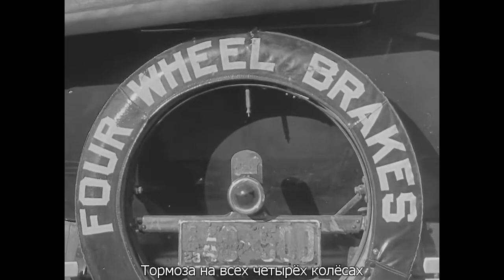Lazerhawk - Buster Keaton Overdrive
Video: Sherlock, Jr. 1924, Classic. Music: Lazerhawk - Overdrive, Rosso Corsa Records.